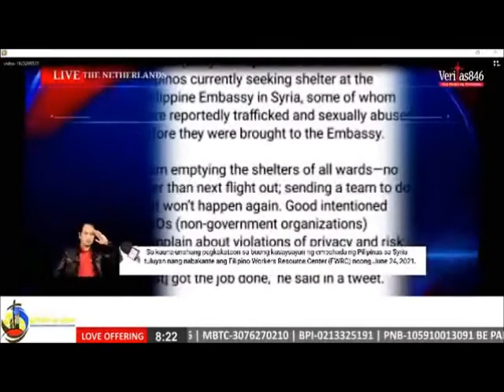DZRV-TV 30 sign off 4/4/2021 (OLD)